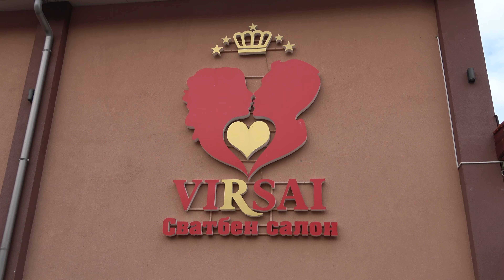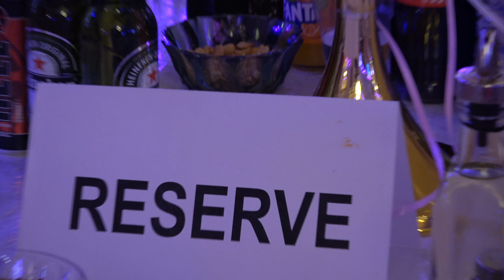1ч.Сватба на Мария и Илия 26.07.23г l STEFCHO BEND